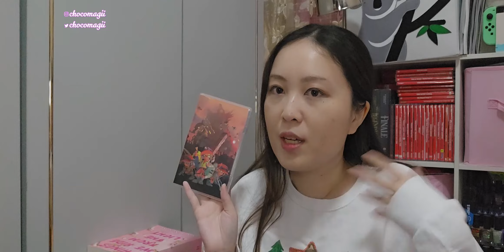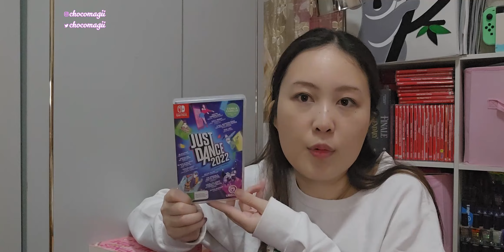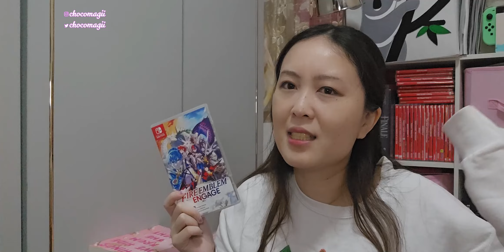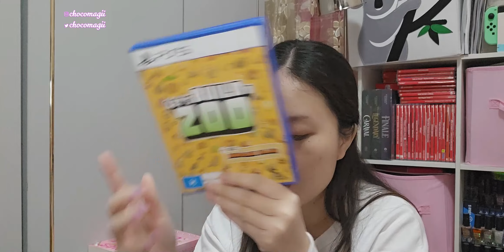MARCH Gaming Favourites 2023 : PS5/NINTENDOSWITCH/STEAM ♥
Listen I'm using my new phone to film this. I tried to colour correct it. But alas, I don't know what mode I shot this. Please let me know if the audio/camera work needs changing cause' I'm cringing.

HELLO

Makeup on my face:
- Nyx Professional Makeup Marshmellow Primer
- Maybelline FIT ME DEWY + SMOOTH FOUNDATION shade 120 Classic Ivory
- CLIO Kill Lash Mascara Black
- colorgram Milk Bling Shadow shade Fairy Like
- Etude House Play Color Eyes Cherry Blossom
- Maybelline Glass Finishing Spray
- Maybelline Lifter Gloss Hydrating Lip Gloss 50 mL Colour Ice
- Maybelline Fit Me! Concealer Colour 5 Ivory
- Revolution x Pride I Heart Love Highlighter